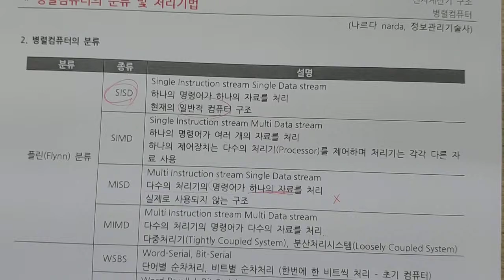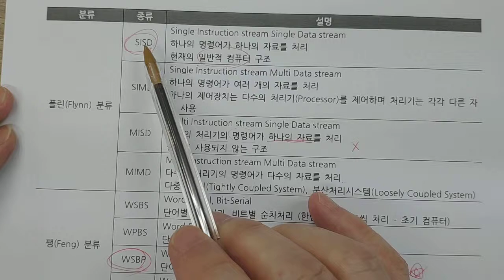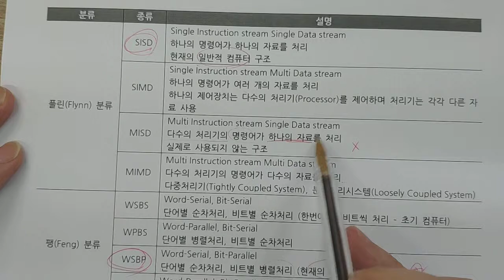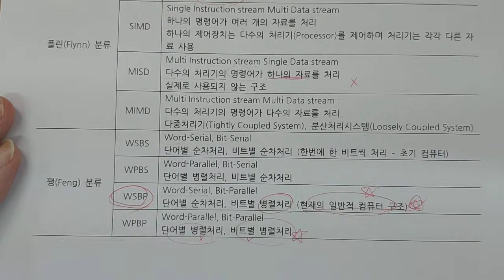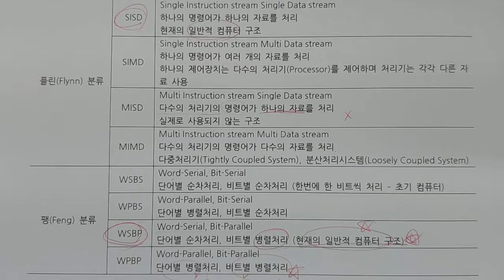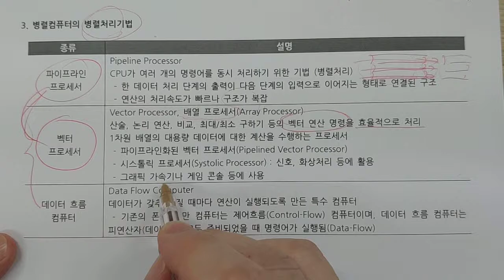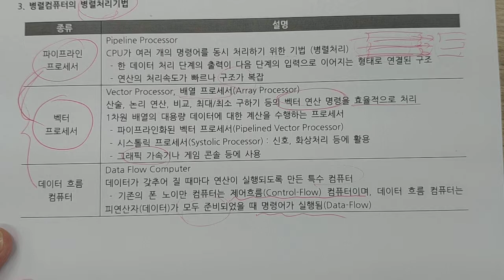정보처리기사 - 전자계산기 - 병렬컴퓨터, 병렬처리기법